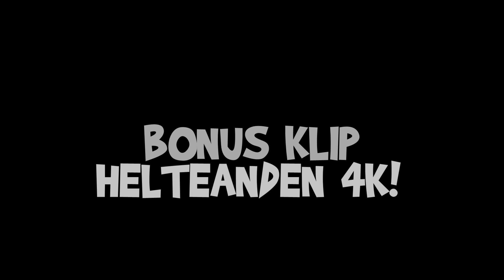CS:GO HIGHLIGHTS | #2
Tilbage med episode 2, keep them likes coming drenge!